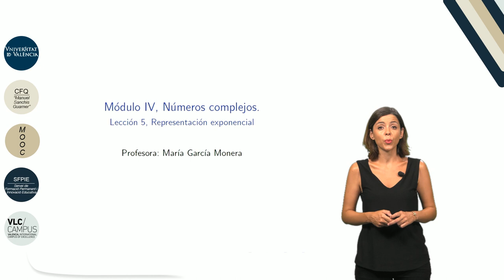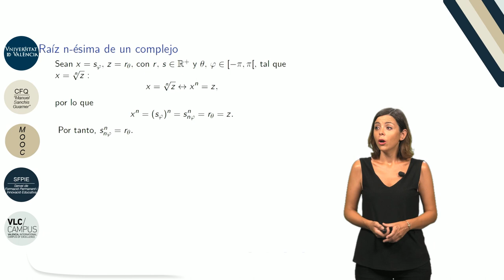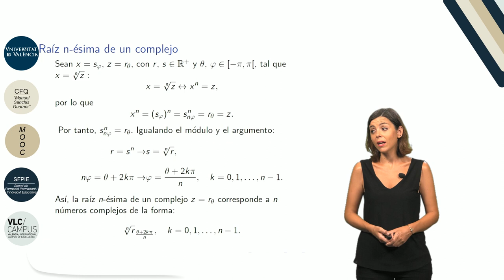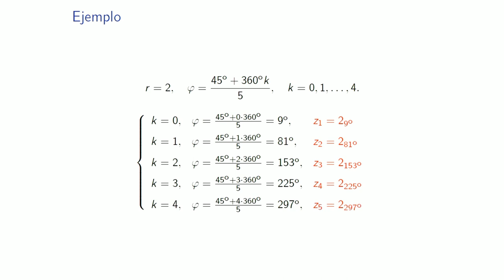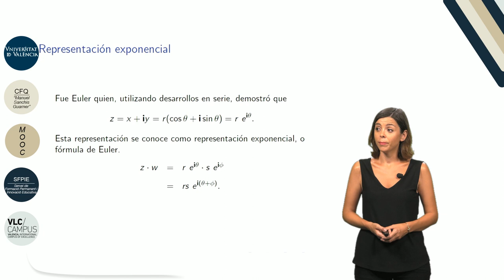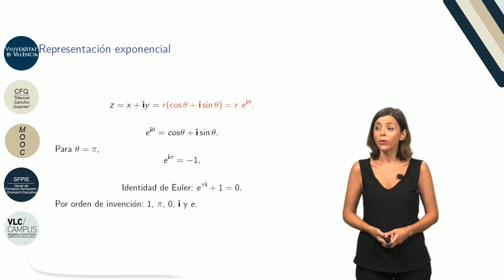4.5. Números complejos. Representación exponencial.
Autor: Monterde García-Pozuelo, Juan Luis; García Monera, María;Serie: MOOC Q.E.D. Curso 0 de Matemáticas Data: 2017 Resum: La primera parte de este video está dedicada al cálculo de las raíces n-ésimas de un complejo. En la segunda parte introducimos la representación exponencial de un complejo, lo que nos lleva en un caso especial a la fórmula de Euler Música: Rain, rain go away by Nop; Producció: Servei de Formació Permanent i Innovació Educativa